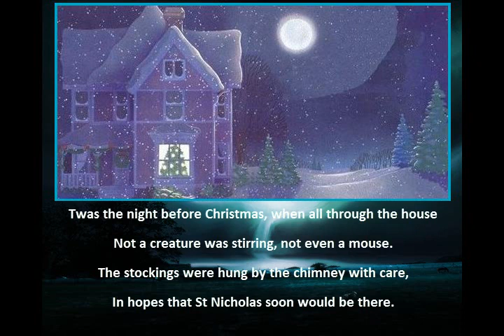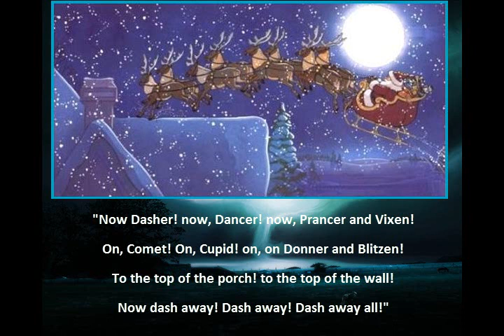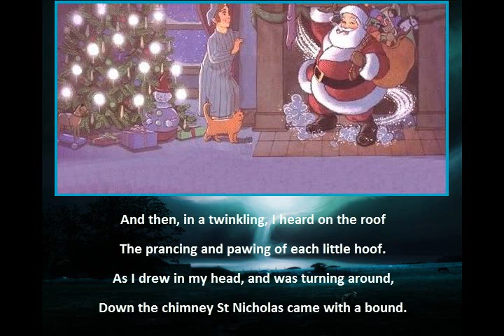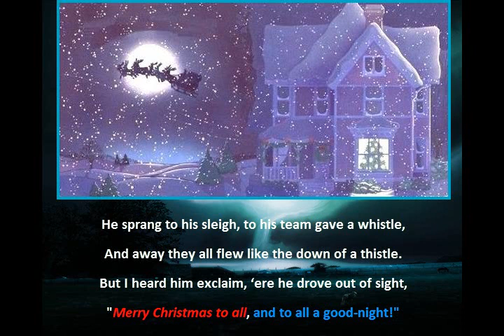Twas the Night before Christmas Narrated By: DaveSquibbSr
Narrated By: DaveSquibbSr